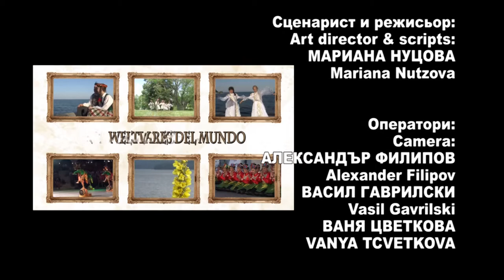World Folklore Arts 355 HD (May 2020)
World Folklore Arts / Световно фолклорно изкуство 355 HD (май 2020) week TV show/седмично предаване TV Eurofolk

1. "Мъжко шопско" - Танцов състав "Българче" към НЧ "Труд и постоянство 1901" - с. Челопеч, общ. Челопеч
2. "Женско шопско" - Танцов състав "Българче" към НЧ "Труд и постоянство 1901" - с. Челопеч, общ. Челопеч
3. "Шопски танц" - Танцов състав "Българче" към НЧ "Труд и постоянство 1901" - с. Челопеч, общ. Челопеч
4. "Ой, Мелник" - Ансамбъл за народни песни "Китка шарена" към НЧ "Просвета - 1935" - с. Катунци, общ. Сандански
5. "Полька" - Ансамбъл за народни танци "Вэлчинецений" към Дом на културата - с. Вълчинец, Молдова

1. "Mazhko shopsko" - Tantsov sastav "Balgarche" kam NCH "Trud i postoyanstvo 1901" - s. Chelopech, obsht. Chelopech
2. "Zhensko shopsko" - Tantsov sastav "Balgarche" kam NCH "Trud i postoyanstvo 1901" - s. Chelopech, obsht. Chelopech
3. "Shopski tants" - Tantsov sastav "Balgarche" kam NCH "Trud i postoyanstvo 1901" - s. Chelopech, obsht. Chelopech
4. "Oy, Melnik" - Ansambal za narodni pesni "Kitka sharena" kam NCH "Prosveta - 1935" - s. Katuntsi, obsht. Sandanski
5. "Polyka" - Ansambal za narodni tantsi "Velchinetseniy" kam Dom na kulturata - s. Valchinets, Moldova